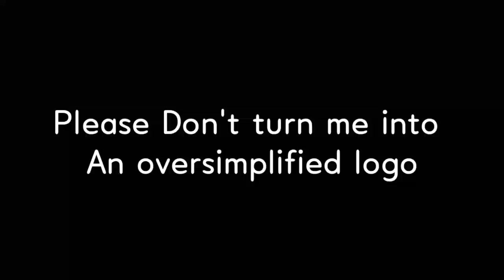please don't turn me into an oversimplified logo meme